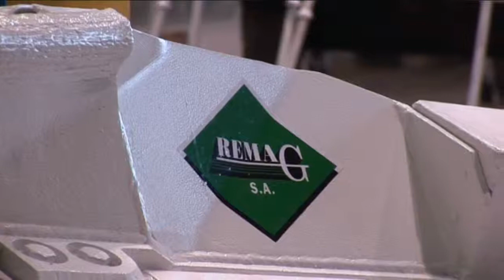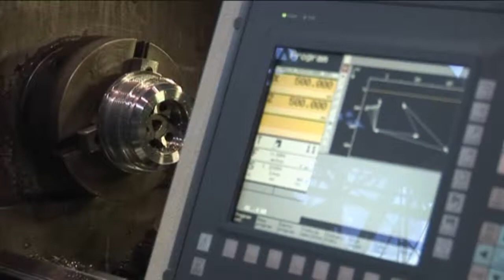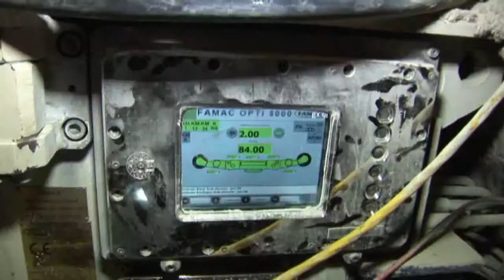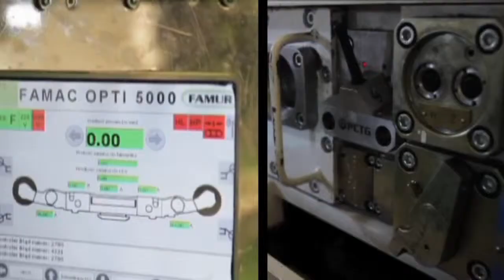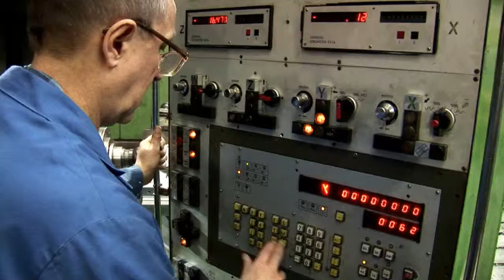TDJ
Film korporacyjny przygotowany przez Imago PR dla spółki TDJ.